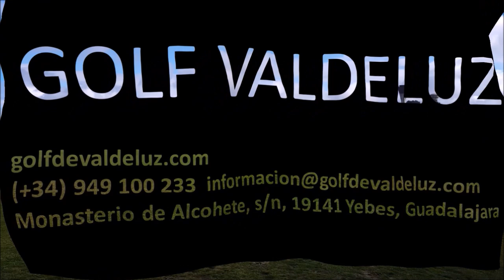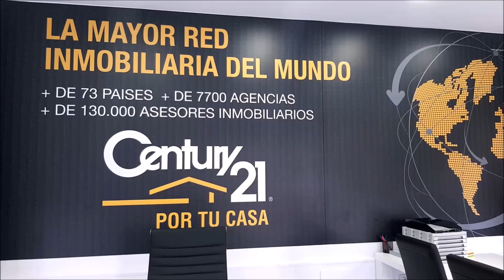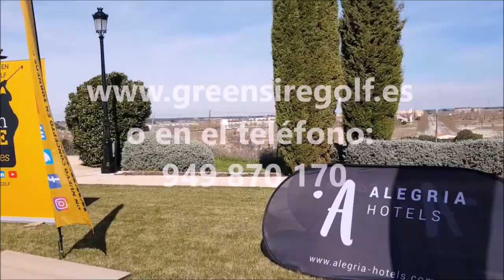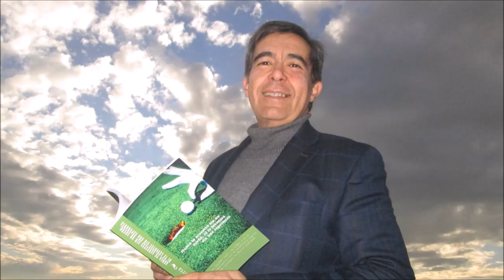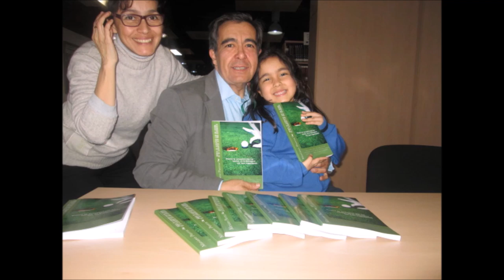163 SPORTS AND GOLF VICTOR CASADO, ALEJANDRO PERIC Y JOSE MIGUEL FERNANDEZ